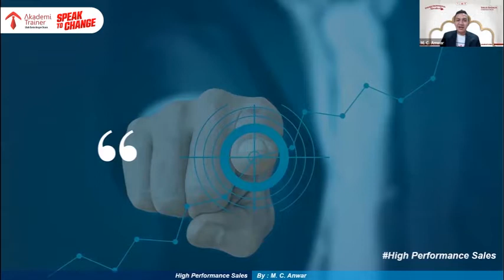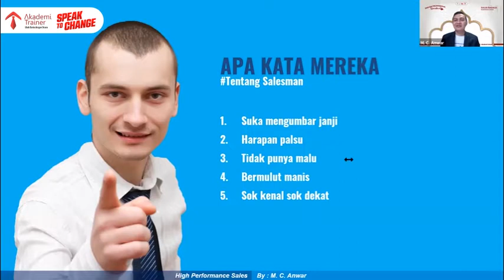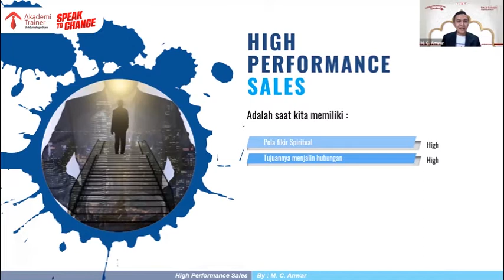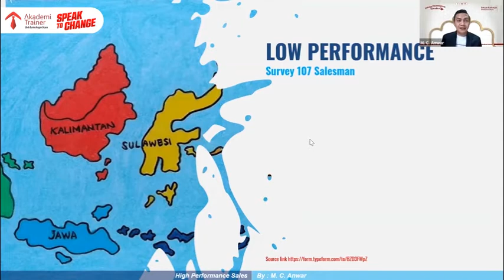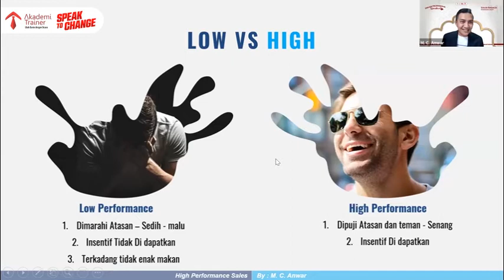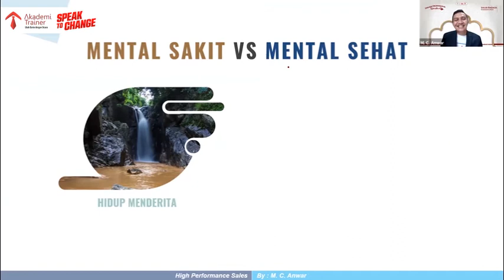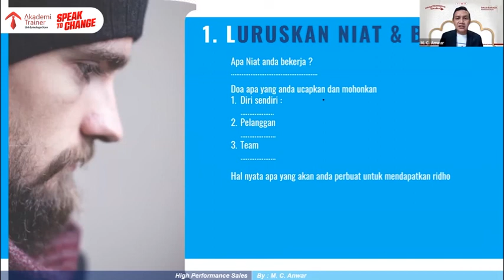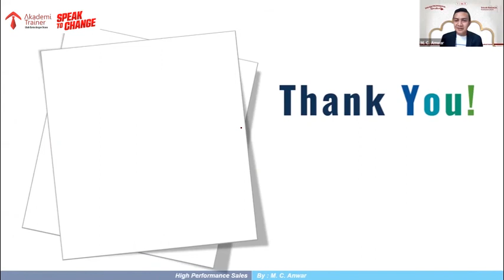Parade Professional Speaker: M C Anwar - Jurus Jitu Meningkatkan Penjualan